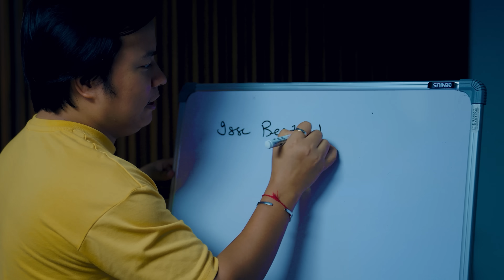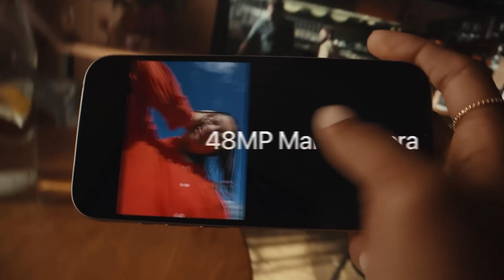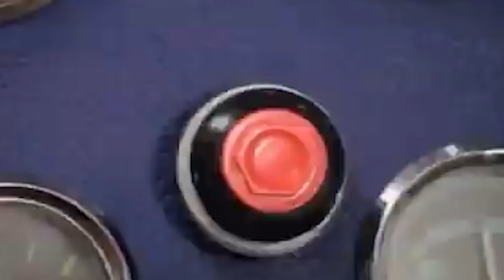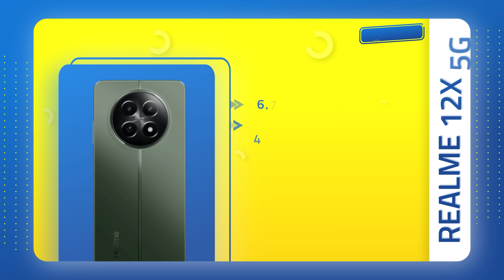Best Phone Deals During Flipkart's Big Billion Day Sale 2024⚡My Top 15 Recommendations.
Flipkart Big Billion Day sale 2024 aa gaya hai dosto aur agar aapko smartphone buy karne ki soch rahe hai to mein aapko kuch top best phone batata hu flagship mein , under 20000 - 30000 k bich, under 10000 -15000 and under 10000 mein bhi konsa aapke liye best hoga...

Buy Link
Apple iPhone 15
Samsung Galaxy S23 5G
Google Pixel 8

Motorola Edge 50 Pro 5G (12/256)
Samsung Galaxy S23 FE 5G
Nothing Phone (2a) 5G
Vivo T3 Pro 5G

Motorola G85 5G
Vivo T3
Oppo K12x
Realme 12x 5G
Motorola G64 5G

Poco M6 5G
Samsung Galaxy A14 5G
Infinix Hot 50 5G

Manoj Saru